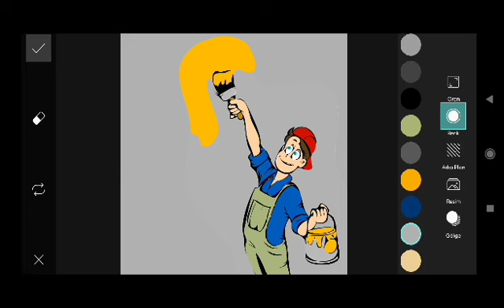Trending HDR video | A Screen Of Pure Pink sdc editing cc | Background | Bp Backdrop A380F #333